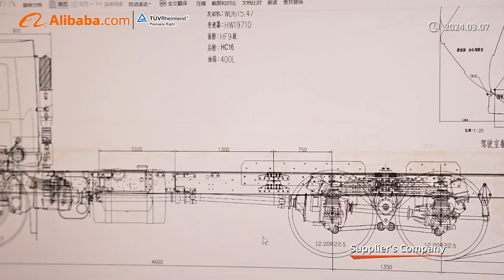Company Profile, Produced by Alibaba